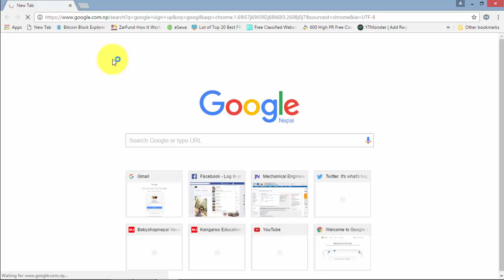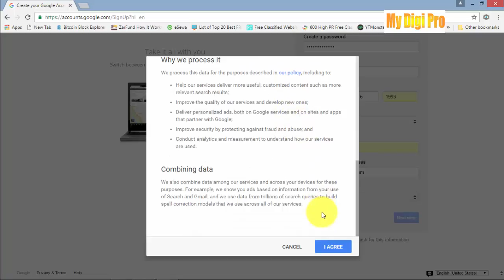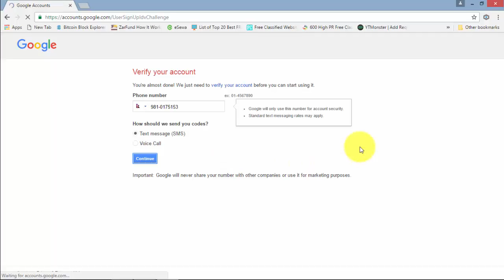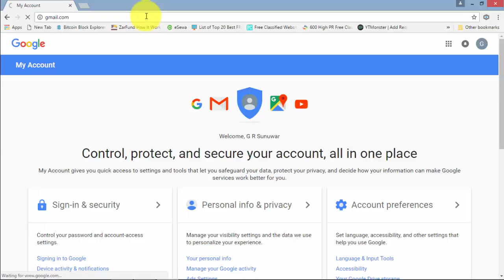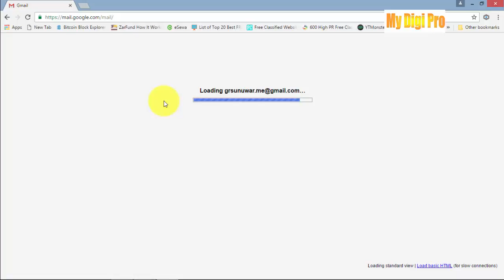Making Google account 2016 - Super easy lesson just 3 minutes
In this video you will learn to create google account in easy way.
Importance of creating google account includes:
Google account lets you to access all the google products ; youtube, gmail, google plus, google adsence from which you can monetize from your home.
Google account works as email which is supported by all the websites and products.
Create google account, connect with the world, with your friends and ENJOY the moment.